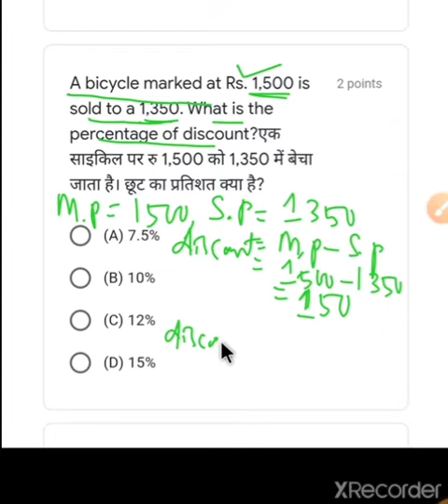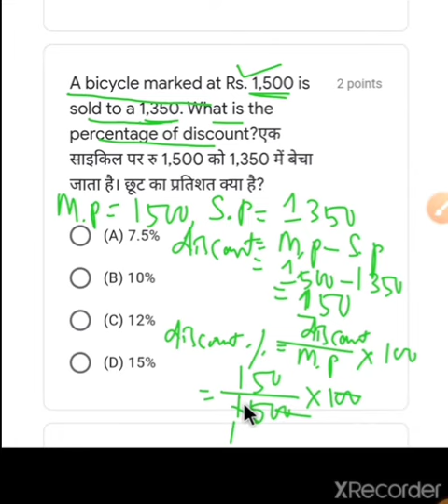A bicycle marked at Rs 1500 is sold to a Rs 1350 ,What is the percentage of Discount?Gds to mts,math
gds to mts math by Mahen sir